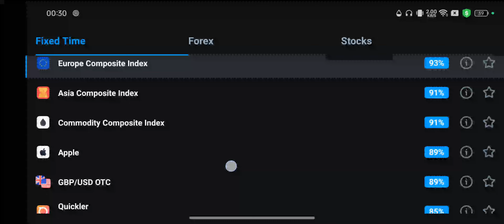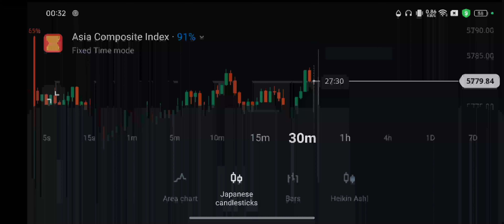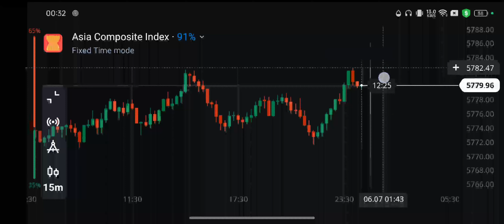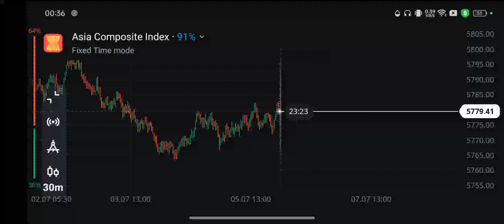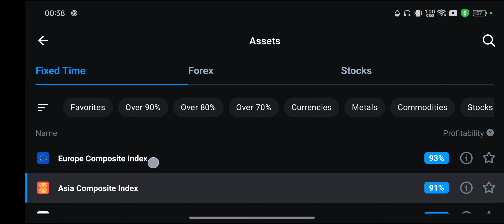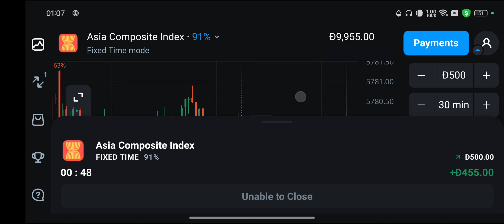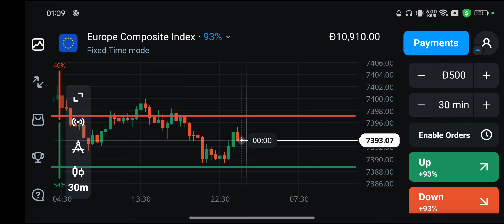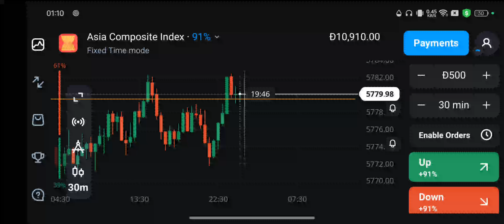Mastering Quotex Trading Strategies | Binary Option Trading For Beginners | 1 Minute Trading ! DAY 3